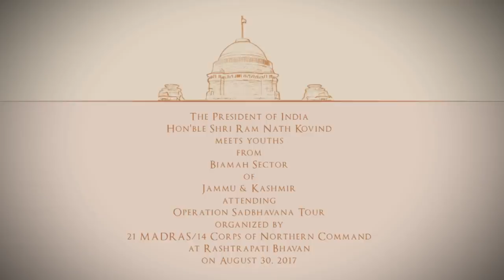President Kovind meets Youth Delegation from Jammu & Kashmir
The President of India, Shri Ram Nath Kovind meeting the Youth Delegation from Jammu & Kashmir attending Operation Sadbhavana tour organised by the 21 Madras/14 Corps of Northern Command at Rashtrapati Bhavan on August 30, 2017